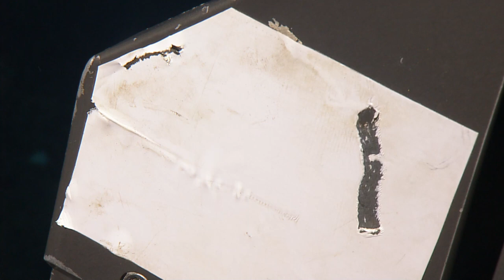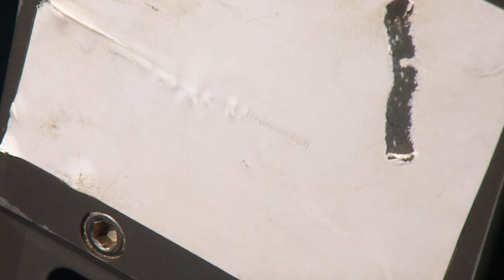NA156_H2016_(1of5)_20231026T200822Z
00:12:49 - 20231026T202111Z Note:  cameras setup for stereo recording, same configuration as yesterday, timelapse phots
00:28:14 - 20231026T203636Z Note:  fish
00:28:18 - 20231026T203640Z Note:  lots of fish
00:28:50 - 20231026T203712Z Note:  grenadier fish? Rattails?
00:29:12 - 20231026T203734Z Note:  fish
00:29:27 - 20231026T203749Z Dive Status: onbottom
00:29:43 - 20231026T203805Z Dive Status: onbottom
00:34:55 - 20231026T204317Z Note:  possible egg sacks on seafloor, at the top of the seamount
00:35:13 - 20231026T204335Z Note:  possible spawning sight, eggs sacks
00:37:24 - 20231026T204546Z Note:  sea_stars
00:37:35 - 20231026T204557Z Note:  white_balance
00:38:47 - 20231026T204709Z Note:  power cycle on triclops
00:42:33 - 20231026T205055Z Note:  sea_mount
00:43:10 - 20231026T205132Z Note:  abundant sea stars
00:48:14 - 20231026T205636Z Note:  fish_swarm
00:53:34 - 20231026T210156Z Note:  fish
00:53:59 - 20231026T210221Z Note:  sea star clusters
00:55:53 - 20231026T210415Z Note:  sea stars, eel like fish, black coral
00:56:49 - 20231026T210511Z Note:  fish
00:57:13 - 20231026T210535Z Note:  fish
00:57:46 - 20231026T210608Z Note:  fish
00:57:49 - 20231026T210611Z Note:  pink fish + eel like fish
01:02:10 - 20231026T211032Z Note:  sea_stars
01:04:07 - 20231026T211229Z Note:  norbit multibeam sonar, off the rock wall
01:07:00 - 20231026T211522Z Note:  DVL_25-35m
01:07:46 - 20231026T211608Z Note:  restart norbit survey
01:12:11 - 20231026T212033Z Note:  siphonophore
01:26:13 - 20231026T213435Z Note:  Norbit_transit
01:39:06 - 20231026T214728Z Note:  eel like fish
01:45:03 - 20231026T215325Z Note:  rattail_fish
01:49:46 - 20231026T215808Z Note:  watch change, continuing norbit scan